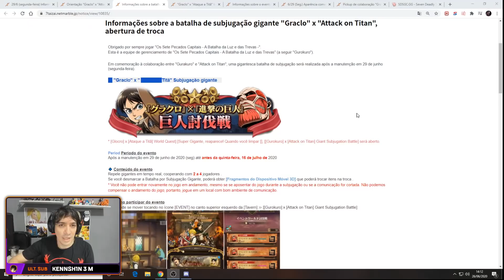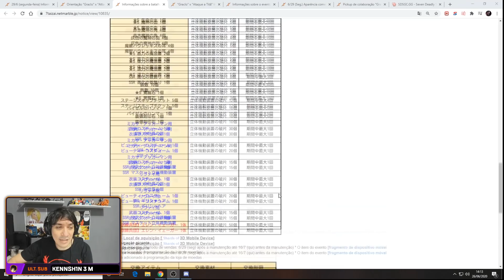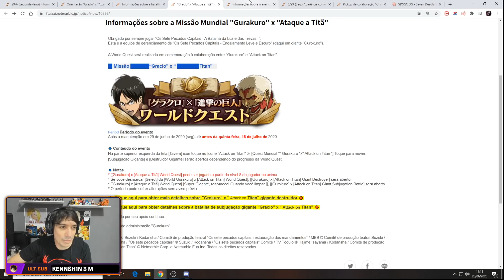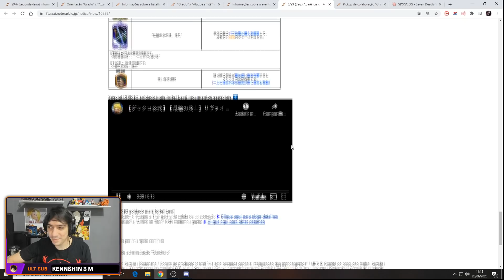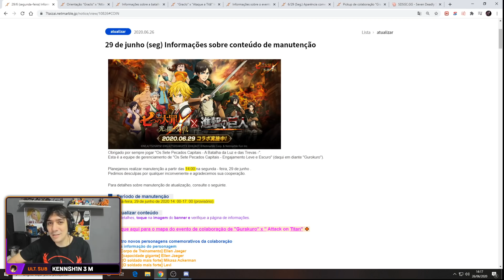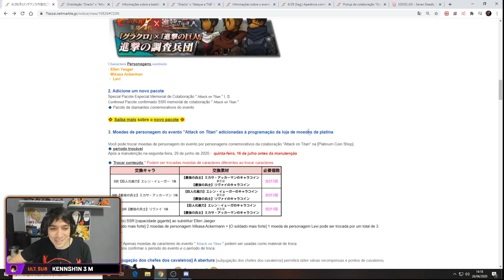O Evento de Attack on Titan X The Seven Deadly Sins está INCRIVEL! Novos Personagens e Sistema!